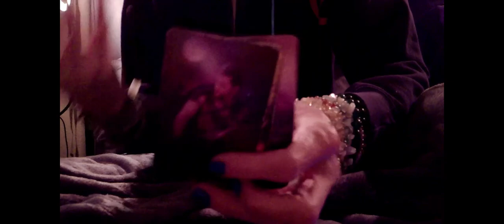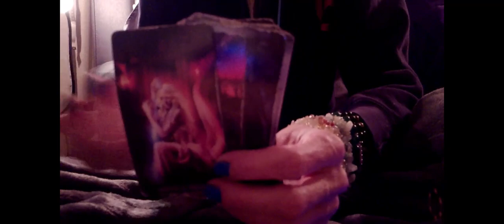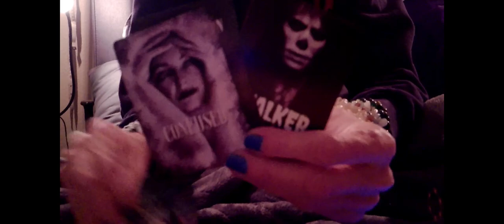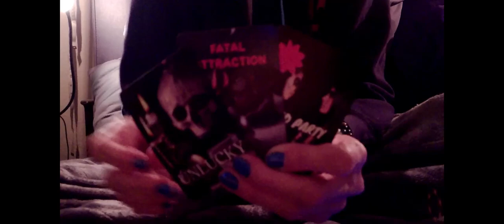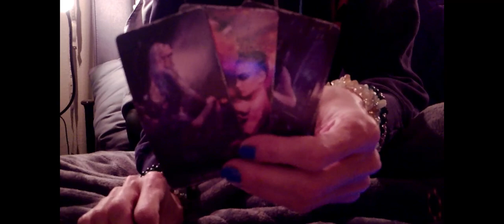PISCES: A-HOLE Contest Clean-Up